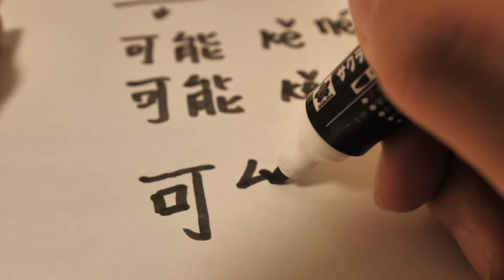how to write and say maybe in Chinese【one minute one Chinese word】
Hello,friends!

I come from china.
I will show you how to write Chinese  at the channel.
I hope my channel can help people who learn Chinese.

I am also learning English now，so I know the difficulty of learning another language.  Hope both of us can be better!

If you have any suggestion for me, please let me know.